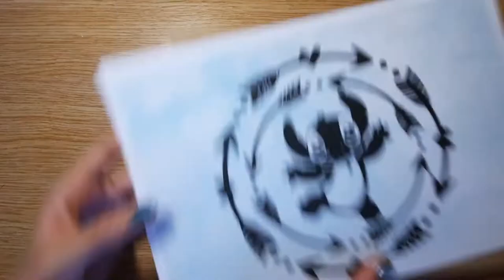How to make an easy jigsaw puzzle🧸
Want to make a DIY personalized gift, well you've come to the right place!!

this vid shows you how to make a jigsaw with any photo or printout.